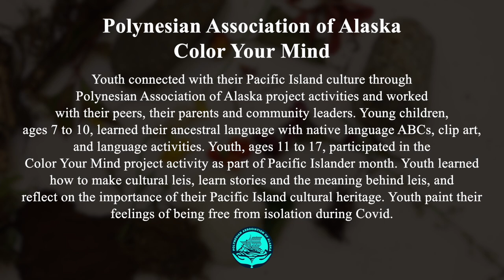Polynesian Association of AlaskaColor Your Mind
Youth connected with their Pacific Island culture through Polynesian Association of Alaska project activities and worked with their peers, their parents and community leaders. Young children, ages 7 to 10, learned their ancestral language with native language ABCs, clip art, and language activities. Youth, ages 11 to 17, participated in the Color Your Mind project activity as part of Pacific Islander month. Youth learned how to make cultural leis, learn stories and the meaning behind leis, and reflect on the importance of their Pacific Island cultural heritage. Youth paint their feelings of being free from isolation during Covid.